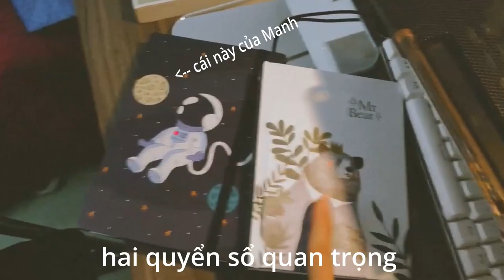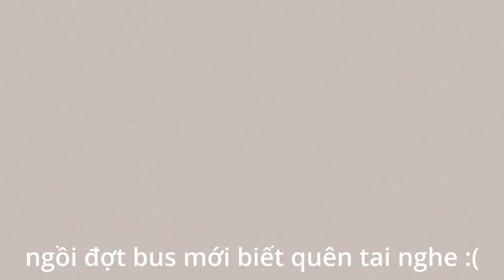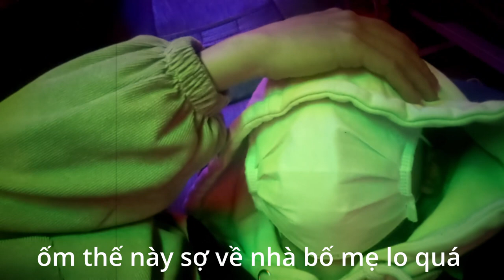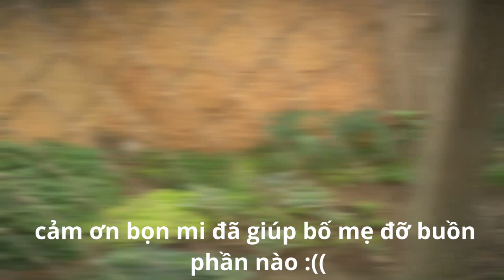回家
hành trình về nhà bất thình lình của Hùng.